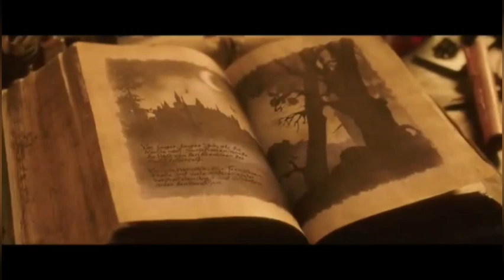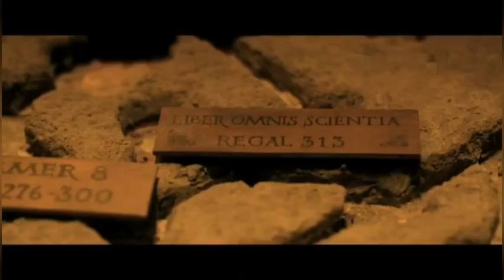Resumen : de la pelicula | Die Wolf Gang | los niños mágicos | en 10 minutos